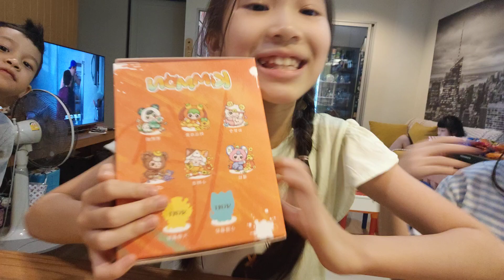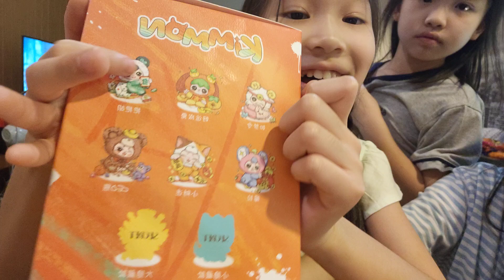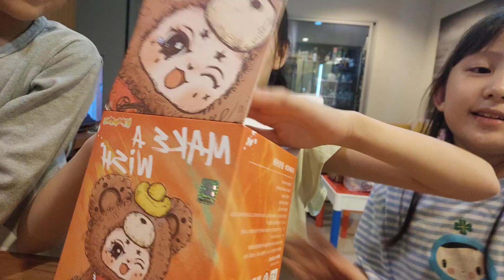unboxing kimmon w)@Proud_142